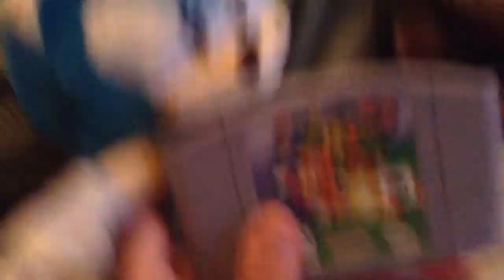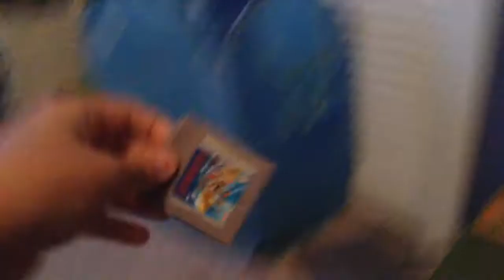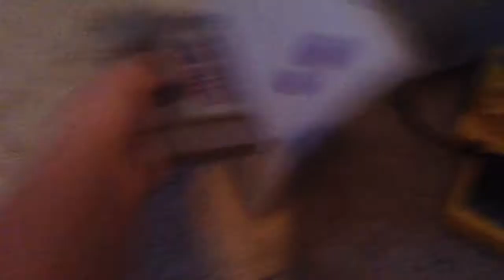FrogoTV Movie: Killer Consolds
I SPELLED CONSOLED WRONG